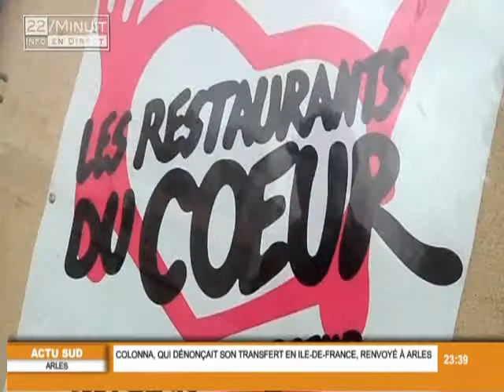Triste record pour les Restos du Coeur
Sites webs/blogs, copiez cette vidéo avec le bouton "Intégrer" !
Le cap du million de bénéficiaires des Restos du Coeur a été franchi. Pour exploitation TV, droits réservés, nous contacter